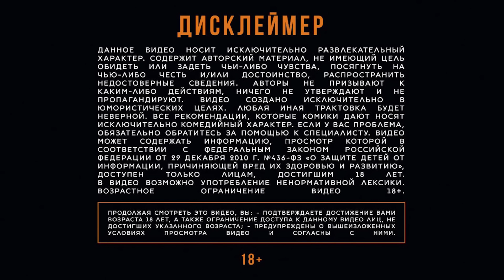ЧУВС #33 [Шамутило, Аранова, Пушкин]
Билеты на большой концерт “Что у вас случилось?” 12-го мая

1-го мая снимаем новые выпуски ЧУВС! Билеты

Что у вас случилось? — юмористическо-терапевтическое шоу, в котором комики обсуждают проблемы со зрителями. Три комика по очереди вызывают на сцену человека из зала, который согласен обсудить свой запрос. Комики-терапевты совместно со зрителем-пациентом решают его проблему.

Лиза Аранова едет в тур! Билеты

Лёша Шамутило вместе с Женей Хоньяковым, Динарой Курбановой и Эльдаром Гусейновым приедут с большим стендап-концертом в Питер! Билеты

Таймкоды:
00:00 Грациозное начало
01:14 Что случится у Кости и Лизы
02:36 Что делать, если не можешь жить без адреналина
14:01 Что делать, если разучилась писать
21:05 Что делать, если френдзонит девушка
31:45 Что делать, если твой парень - дед
33:49 Что делать, если ты очень тревожный человек
35:43 Что делать, если не умеешь грустить
36:11 Дело #1 Учимся искать негатив
47:31 Что делать, если проблемы с родителями
48:07 Что делать, если нет сексуального влечения
49:11 Что делать, если мужу удалили зубы
50:22 Что делать, если нет друзей
53:25 Дело #2 Как принять себя